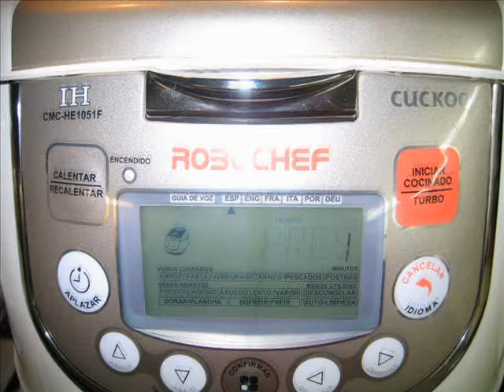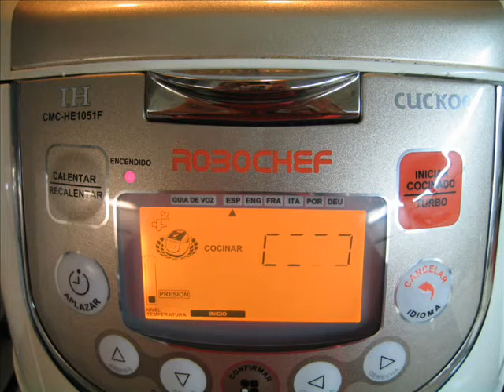Fideuà de pulpo